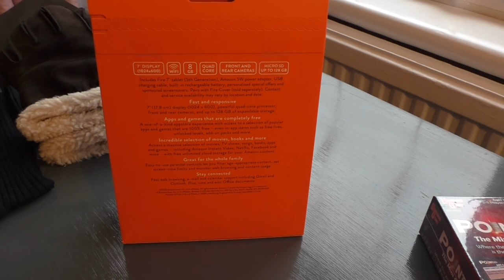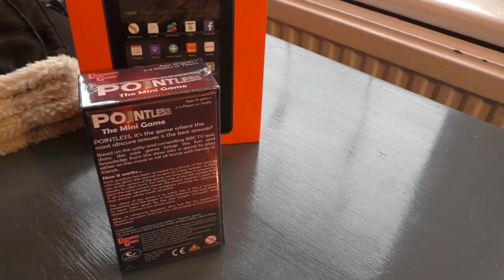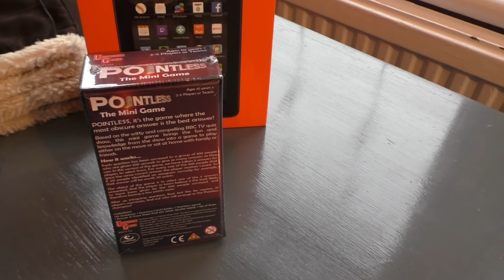What To Get Your Dad or Father In Law For Christmas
What to get that senior man in your life xx